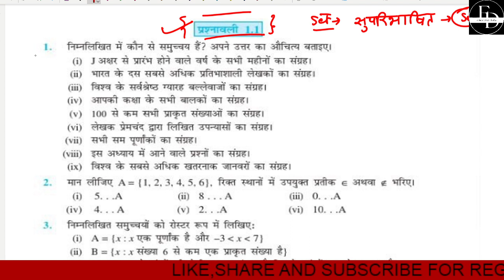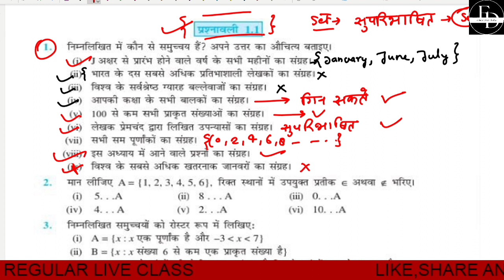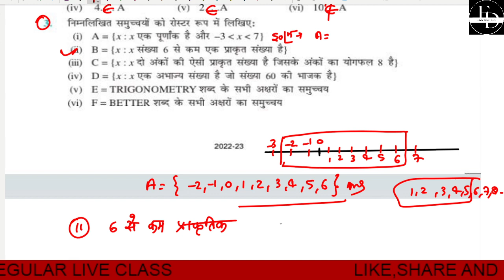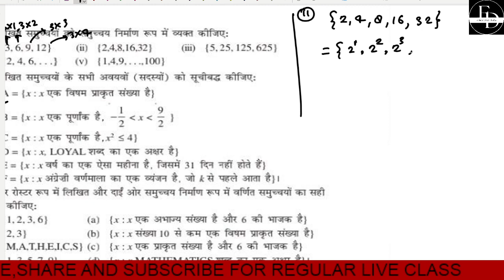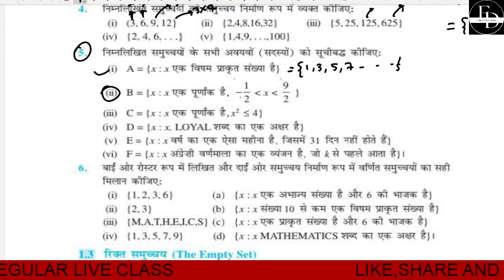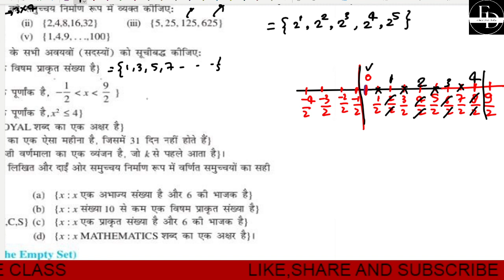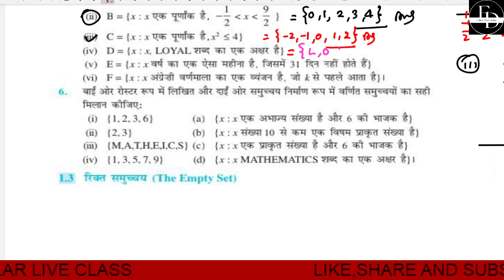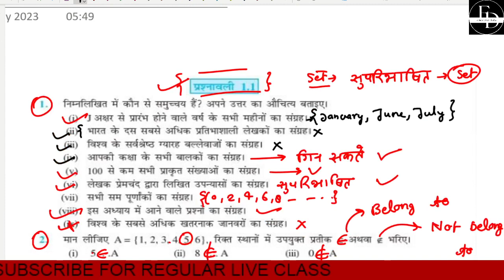Class 11th Mathematics CH-01 Set Exercise 1.1